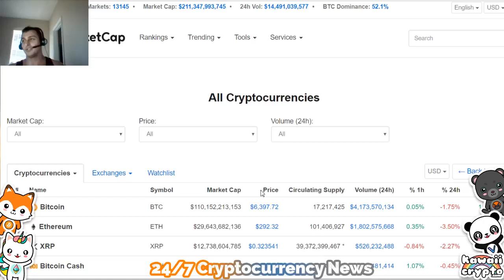Ethereum Cofounder Predectis the Future of Cryptocurrency. (Must Watch)